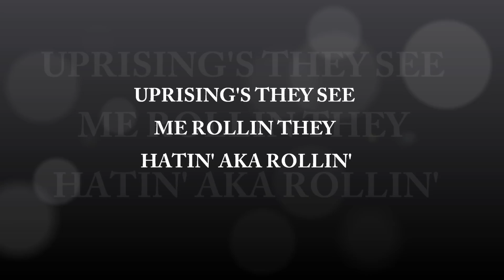Uprising's They See Me Rollin' They Hatin' AKA Rollin'